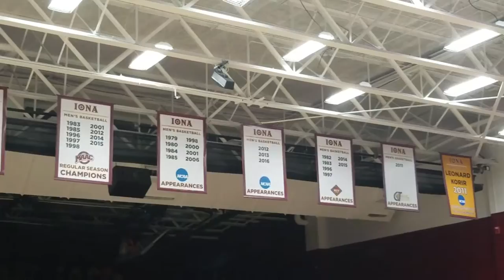Iona 1978-79 NCAA Men's Basketball Reunion